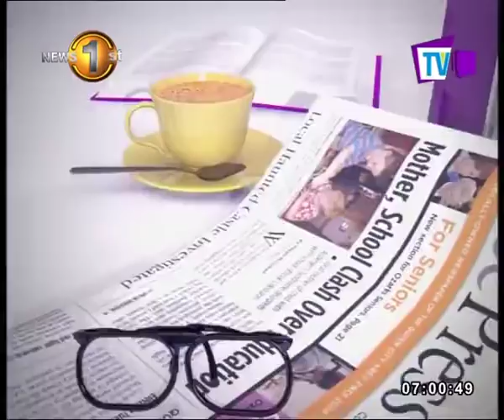News Line discussion with Manjula Gajanayake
It's all about election, election, election.
Its all about corruption, corruption, corruption.